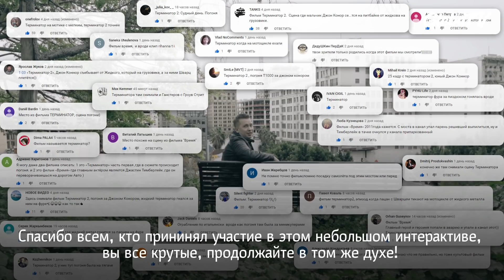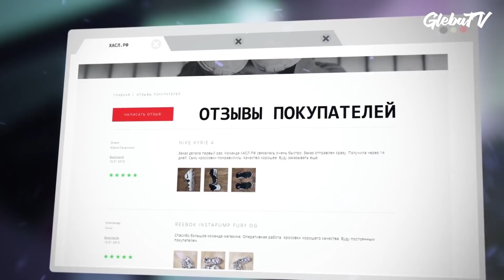Американцы Слушают Русскую Музыку #75 Крид, FACE, Miyagi, Децл, Rauf Faik, Big Baby Tape, Элджей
Лучшее качество, по самым вкусным ценам.
Плати за товар при получении.
Americans Listen To Russian Music
Иностранцы Слушают Русскую Музыку
Foreigners Listen To Russian Music

1. OBLADAET & JEEMBO — BANE
2. Big Baby Tape - Wasabi | Official Audio
3. Егор Крид и Валерия - Часики
4. Rauf Faik - детство (Official audio)
5. Detsl aka Le Truk - Fibonacci
6. FACE – ЮМОРИСТ (Original Motion Picture Soundtrack)
7. FEDUK – Амазонка
8. Элджей - Алло-Алло
10. MiyaGi [Λ S Λ T Λ ] ft Эндшпиль - Санавабич ( Mona Beats prod.)
НЕ Забывайте ПОДПИСЫВАТЬСЯ НА МЕНЯ В ДРУГИХ соц. сетяx.